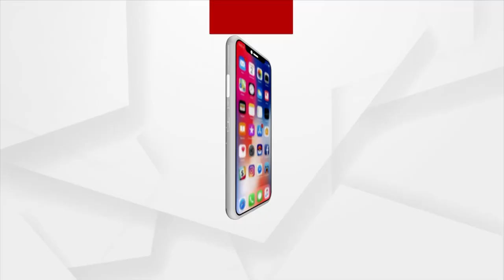ପୋଲିସ ଏବେ ଶାସକ ଦଳର ଚାପାରେ ଚେପା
ଆମେ ବହୁତ ଦୁଖିତ ଯେ ଆଜି ଗରିବ ନିରିହ ଝିଅର ପରିବାରକୁ ନ୍ୟାୟ ମିଳିପାରୁନି : ଭଦ୍ରକ ଜିଲ୍ଲା ସଭାନେତ୍ରୀ ହରପ୍ରୀୟା ସାହୁ ।